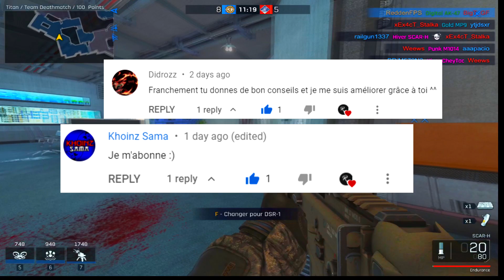CE FPS EST INCROYABLE... (il est GRATUIT)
le nom du jeu est :  ironsight

actuellement 82 abonnées 📈 (merci bcp)

times codes :
00:00 Intro (longue)
01:17 présentation
02:12 Points Fort du jeu
04:17 Points faible du jeu
04:42 conclusion
04:50 outro